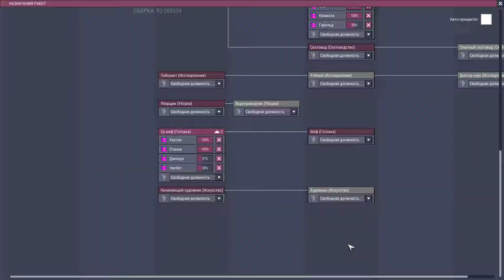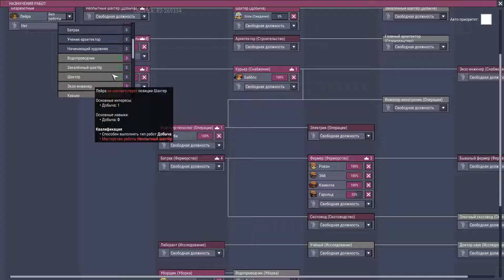АГОНИЯ КОЛОНИИ - Oxygen Not Included - Прохождение [#15] - Сезон 2